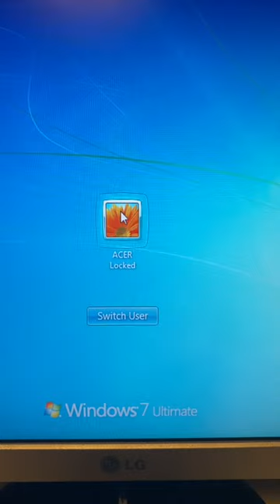Do You Remember This Game?? 🤔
Hint: it was "game of the year" in 2002